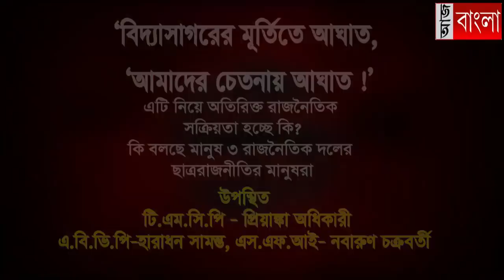আজ বাংলার - ঈশ্বর ও ইতর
বিদ্যাসাগর কি কোনও রাজনৈতিক দলের সম্পত্তি! বিদ্যাসাগরের মূর্তিতে আঘাত, আমাদের চেতনার উপর আঘাত! কি বলছে বিভিন্ন রাজনৈতিক দলের ছাত্রনেতারা।